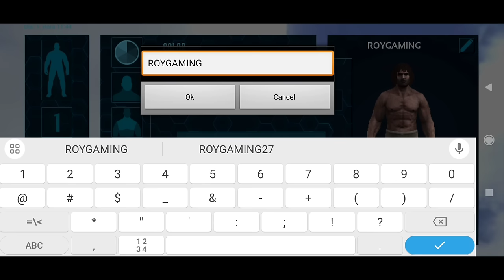🔴 Sobreviviendo 100 dias en ARK MOBILE ⚠️ | CAPITULO #1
HOLA PLEBE TE INTERESA COMPRAR UN SERVIDOR PARA ARK MOBILE 🎯 PUES AGRADECERÍA MUCHO SI UTILIZAS  MI LINK PERSONALIZADO 🔴

🎉QUIERES UN BENEFICIO POR USAR MI LINK PUES LA LEYENDA DICE QUE SI LO USAS ELLA TE VA A MANDAR UN MENSAJE DICIENDO LO MUCHO QUE TE AMA NA MENTIRA ESAS COSAS NO PASAN 😅

MI DISCORD ACTUALIZADO 🔴🔥

ENTRA A KINGLAND 4 📌